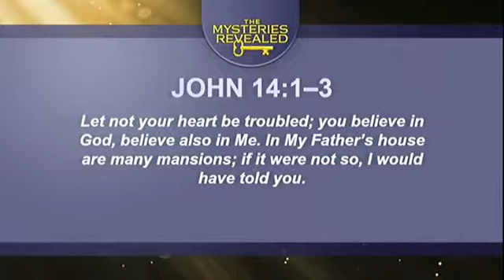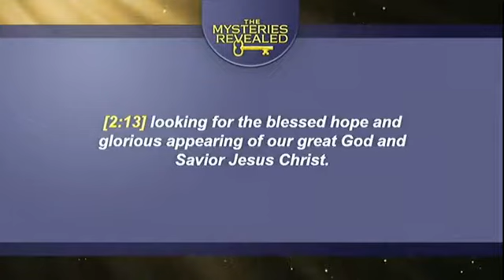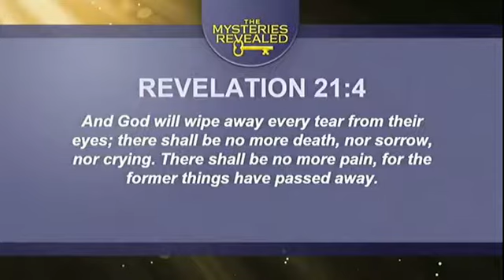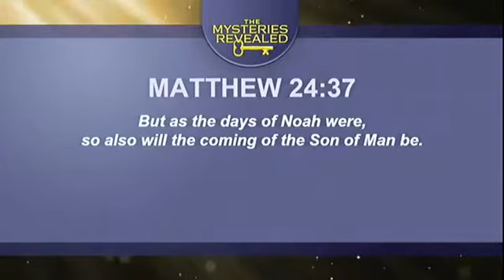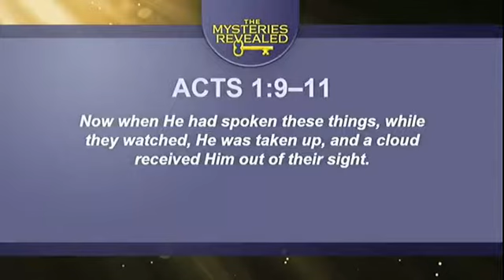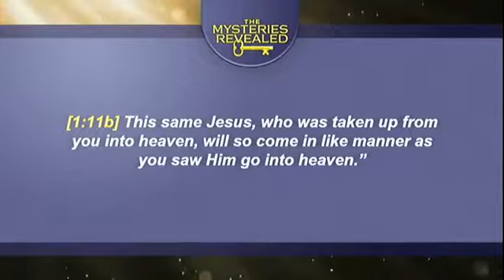The Second Coming of Jesus Part 5